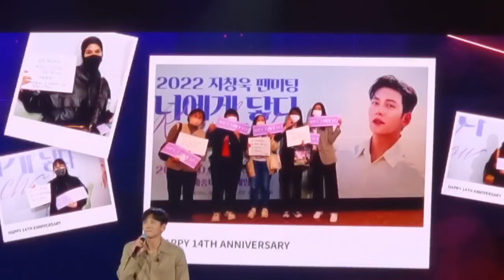Ji Chang Wook Fanmeet in Seoul - Part 10